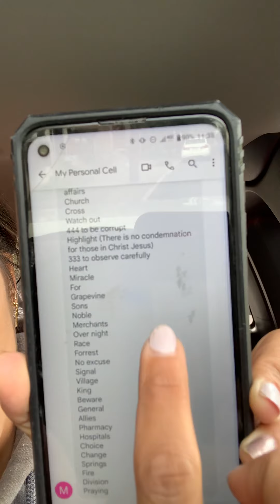Saw a shark coming in my dream. 2 confirmations. Link in description of one and list in comments.